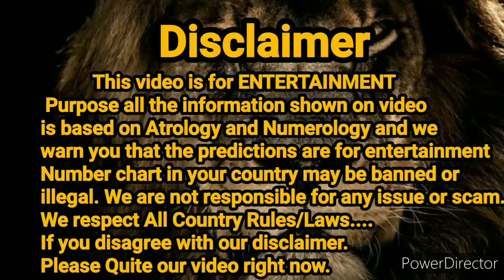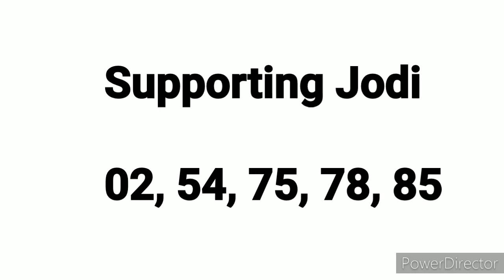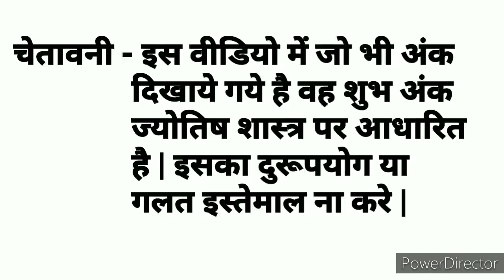Milan Day || 31.10.2020 || Open to Close